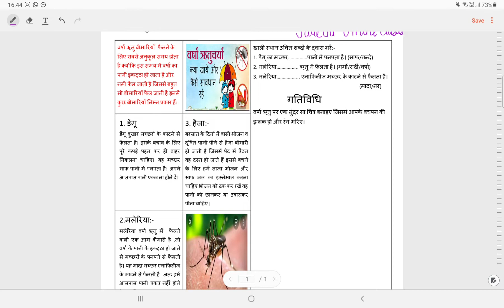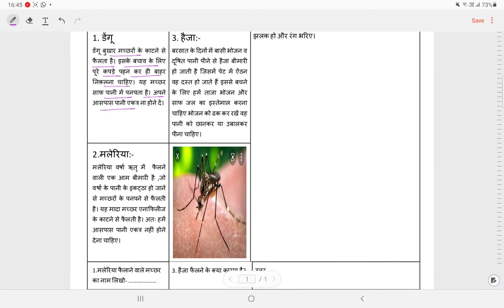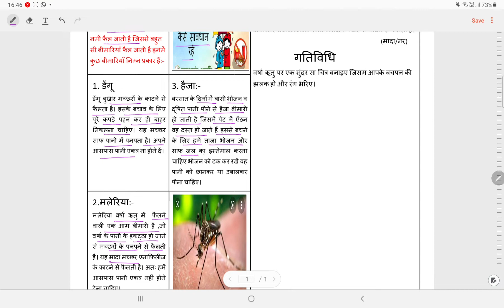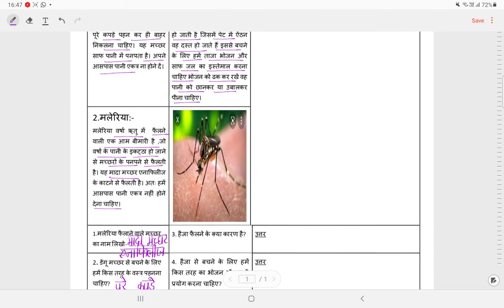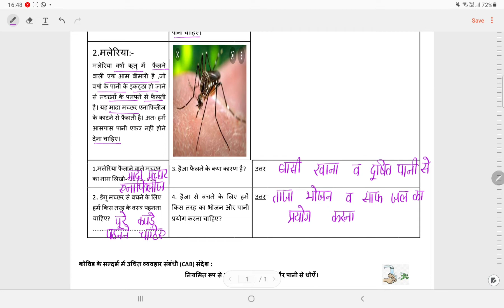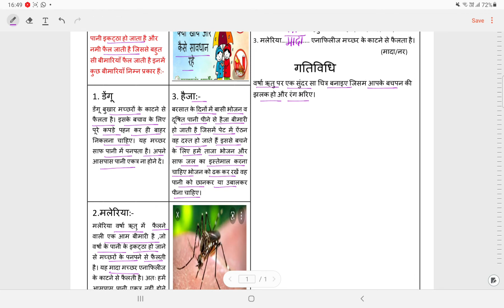DOE क्लास 6,7,8 कार्य पत्र - GS 5 (21/8/21) generic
📝DOE Worksheet
NDMC
SMCD
EMCD
🗓️SESSION 2021- 22
📚SUBJECT : Generic